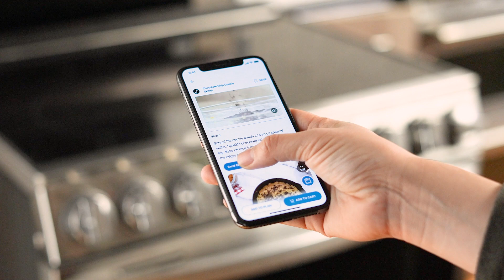ThinQ Recipe | LG Original Series #03 ProBake Cookie Skillet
Discover LG Original Series recipe contents from LG ThinQ app.
Created and tested by LG’s Food Scientists and in-house chefs, LG Original series guarantees success when cooking with LG ovens.